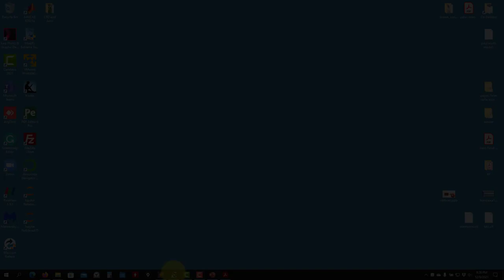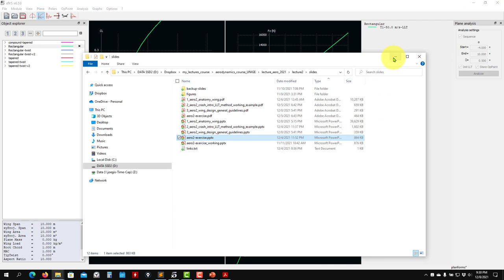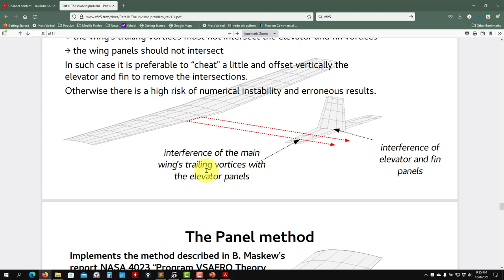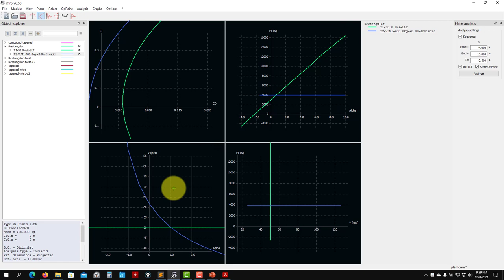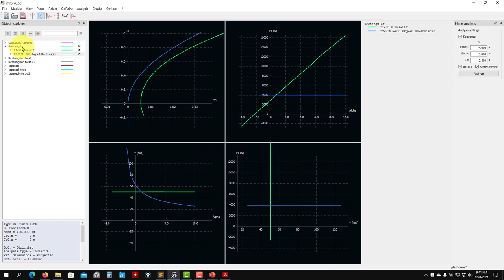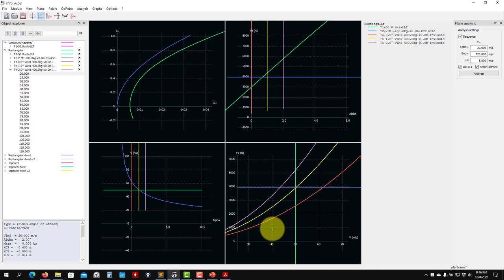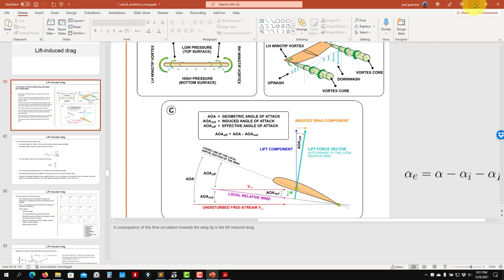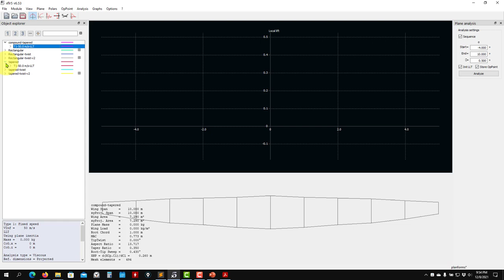Crash intro to Wing design using XFLR5 and the LLT method - Part 6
In this video, the following topics are covered:
-Some additional comments of induced drag.
-Induced angle (downwash angle).
-Parametrical analysis with a fix angle and variable velocity.
-Parametrical analysis with a fix lift and variable AOA and velocity.